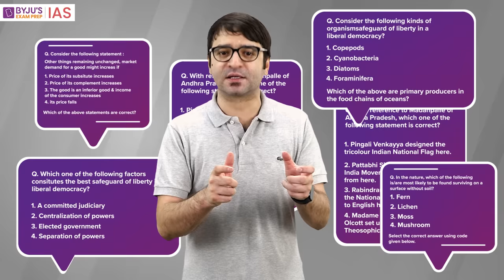Free NCERT Fundamentals Course for UPSC CSE Preparation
NCERT books are the first stepping stones for a holistic IAS preparation study plan and realizing the dream of becoming an IAS officer. They are necessary for building conceptual clarity on important issues and offer authentic and reliable information for Civil Services preparation. A careful reading of NCERTs will help you answer many direct questions in the Civil Services (Preliminary) Examination.

To help ease the path of your IAS preparation, BYJU’S Exam Prep (BEP) presents a Free NCERT Fundamentals Course– a comprehensive study program to help you cover the NCERTs effectively. Starting August 2, 2022, our experienced faculty will help you cover the NCERTs through live online sessions, revision notes, and practice tests.

Features of the Free NCERT Fundamentals Course:

👉This is a three-month comprehensive program exclusively on our BYJU’S Exam Prep App.
👉Live sessions wherein the leading IAS Exam Experts will help you cover the important chapters of NCERTs.
👉Revision notes will be provided in the form of chapter-wise summaries of the lessons.
👉Weekly practice tests (10 questions) for evaluating your understanding and preparation level.
👉Live discussion and analysis of the Weekly Test with our Teachers.

Happy Learning!